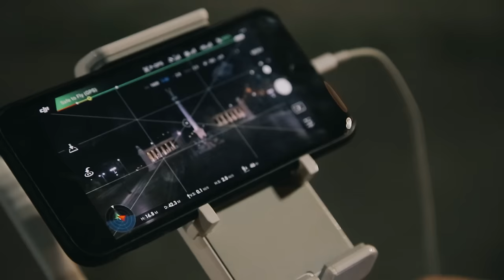GEA (Grupa Euro Art) – Još te mogu iznenaditi (Behind the scenes video)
BTS Video: Petar Begović

Autor glazbe: Ante Pecotić
Autor teksta: Ante Pecotić
Aranžman: Mihael Blum

Redatelj/snimatelj/montažer: Dario Lepoglavec
Scenarij: Dario Lepoglavec
Aerial: Alen Tkalčec
Lokacije: Budimpešta, Đurđevac i Zagreb
Glumica, model: Deniss Grgić
Crteži: Deniss Grgić

Hvala Turističkoj zajednici grada Đurđevca za mogućnost snimanja na prostorima utvrde Stari grad Đurđevac, Lani Franković za gostoprimstvo u Budimpešti i Hotelu Antunović.

GEA:
Igor Drvenkar/Vokal
Marijana Filipan/Vokal
Branko Jemrić/Bubanj/Back vokal
Neven Banfić/Bass gitara/Back vokal
Neno Kos/Gitara/Back vokal
Dario Sinjeri/klavijature/Back vokal